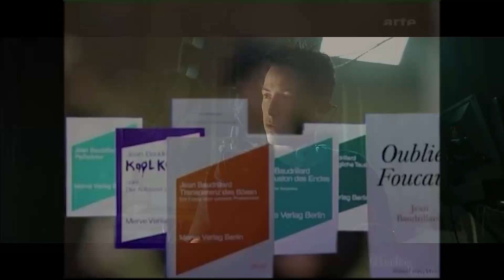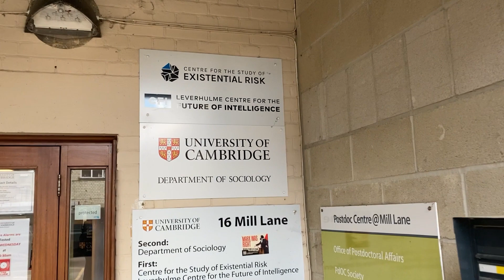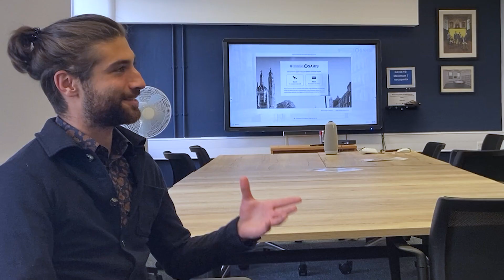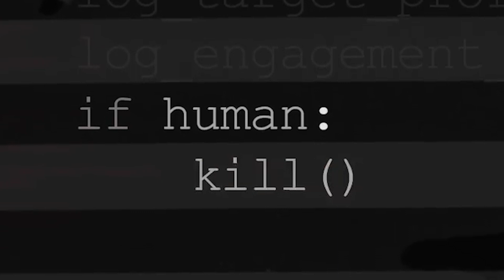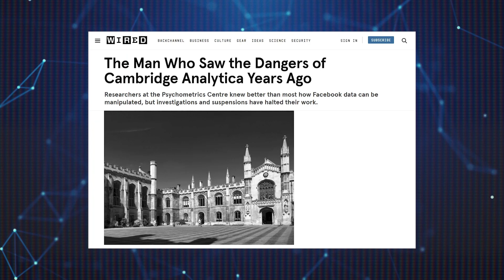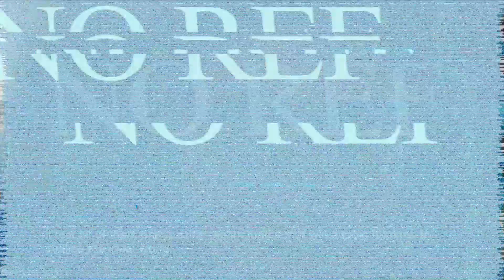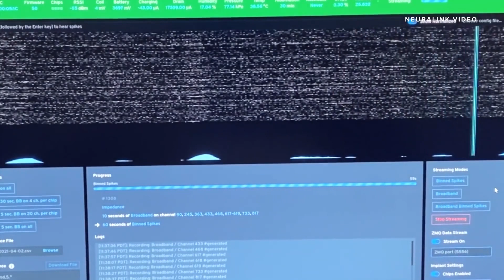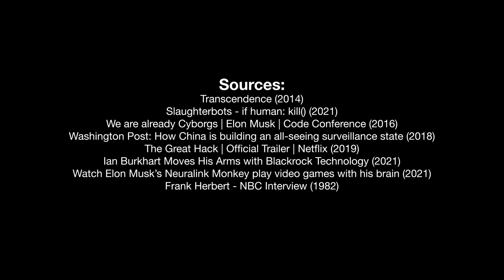Neurofutures (2023) - A Documentary on AI, Humanity, and Science Fiction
In this thought-provoking documentary, we delve into the fascinating world of artificial intelligence and neuro-technologies and its potential impact on humanity, through the lens of science fiction. We explore the ways in which the human future has been portrayed in popular culture over the years.

Through interviews with leading experts in the field, we examine the current state of AI and neuro technology and the challenges and opportunities that lie ahead. "Neurofutures" offers a thought-provoking glimpse into the future of technology and its impact on our lives, inviting viewers to consider what kind of world we want to create as we continue to push the boundaries of innovation.

Have you ever wanted to understand the technological age on a deep and philosophical level? Join the upcoming course on the "Philosophy of the Machine" on Halkyonguild, ENROLLMENT IS OPEN:

This video-description was co-written by ChatGPT.